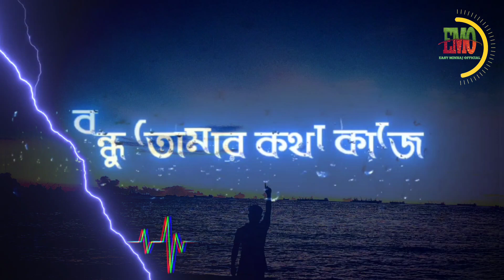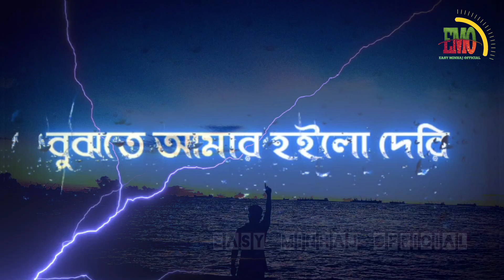Dolil ।।। দলিল ,💘💘 মুখের কথা বিশ্বাস কইরা নিলাম না দলিল।। Mukher Kotha bissa koira nilamna dolil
Song Name : Dolil
Singer : Shiekh Sadi
Lyrics And Tune : Shamran Ahmed Milon
Directed by : Sohel Raaz

Easy Minhaj official

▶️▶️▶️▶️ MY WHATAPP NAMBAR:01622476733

🌹🌹🌹 প্রিয় ইউটিউবার ভাই ও বোনেরা আমরা জাস্ট বিনোদনের জন্য হয়তো গান কপি করি যদি আপনাদের কোন গান কপি করে না দেওয়া যায় তাহলে আমার ফেসবুক এড্রেস এবং কন্টাক্ট নাম্বার দেওয়া আছে আমাকে সরাসরি নক করবেন আমি সাথে সাথে গানটি মুছে ফেলব কিন্তু দয়া করে কপিরাইট cilma দেবেন না
আমি আপনাদের কাছে অনুরোধ জানাইতেছি
                                           ধন্যবাদ 🌹🌹🌹

আমাদের এখানে রোমান্টিক এবং কষ্টের গান পাবেন